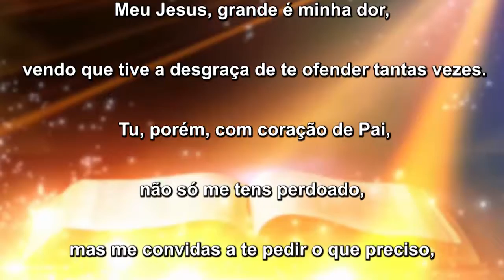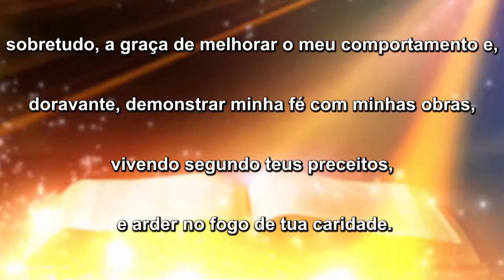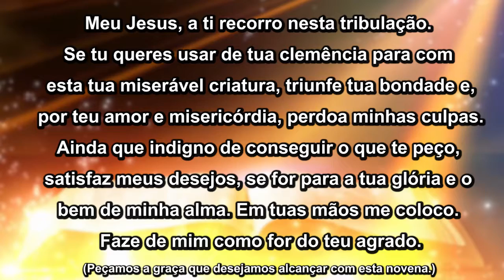Novena ao Amor Misericordioso 24/07/19